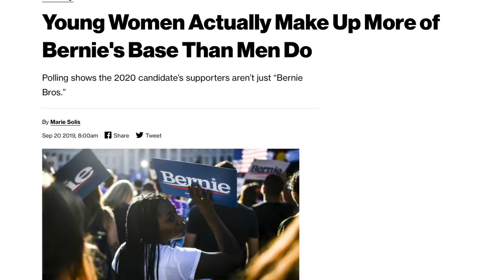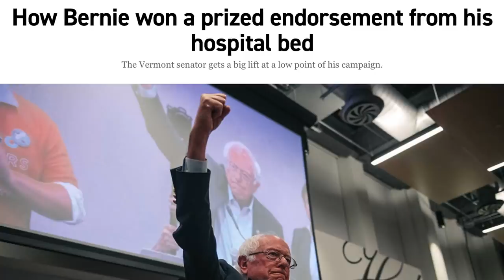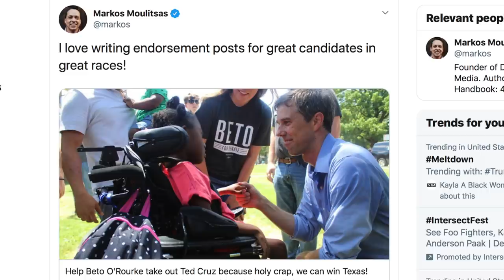Media Elites Downplay Bernie's Endorsements From Ocasio-Cortez & Ilhan Omar